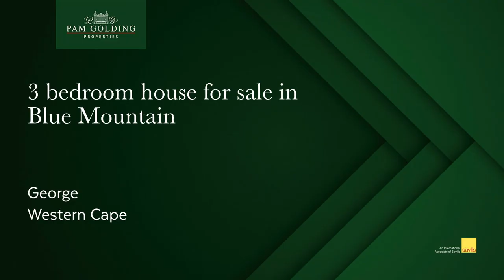3 bedroom house for sale in Blue Mountain (George) | Pam Golding Properties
New family home - Save on transfer duty

This modern home is situated on a manageable plot with mountain views.

The living area is large and opens onto a large, covered patio with stainless steel braai. The lounge boasts a fireplace.